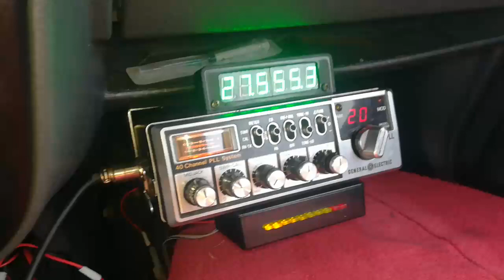7 September 2020 my ge ssb custom favourite radio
Video from Mike